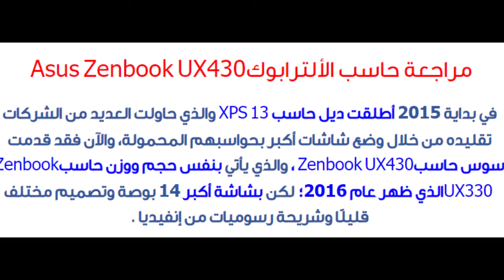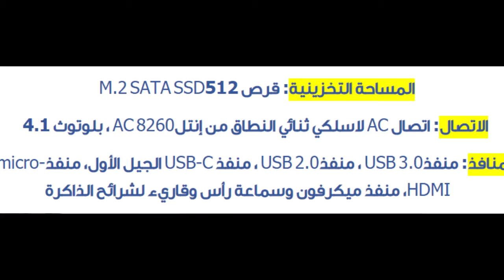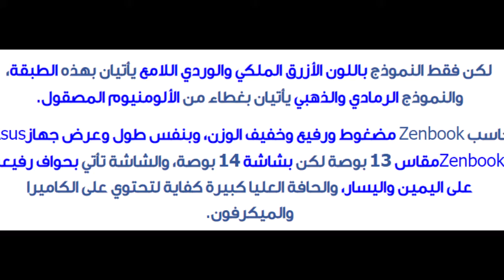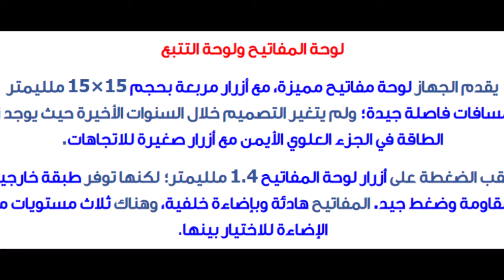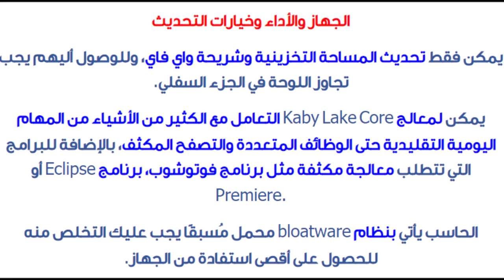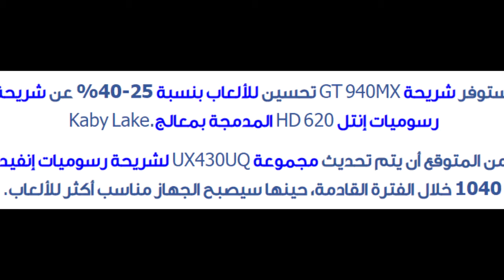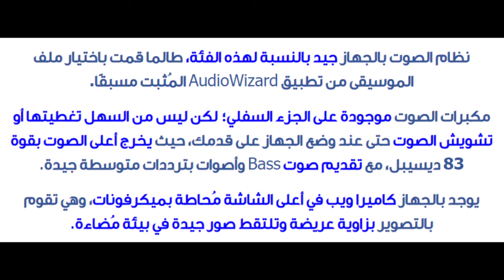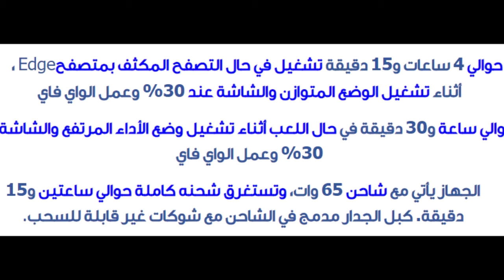مراجعة حاسب الألترابوك Asus Zenbook UX430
Vicky